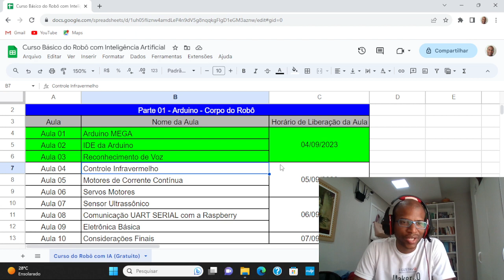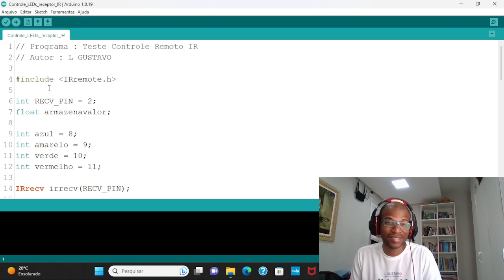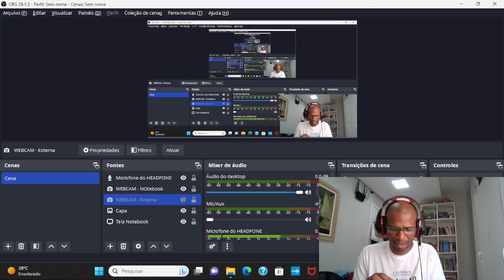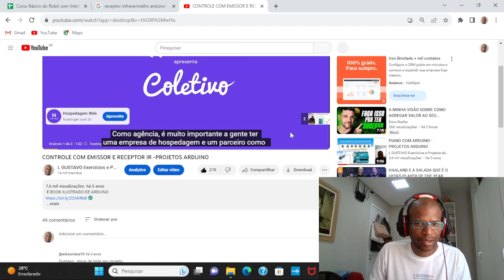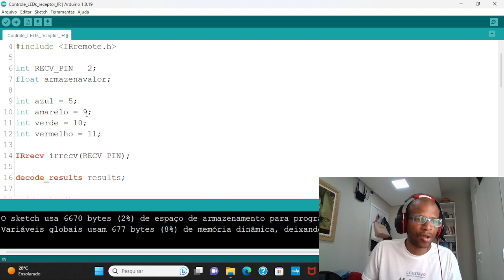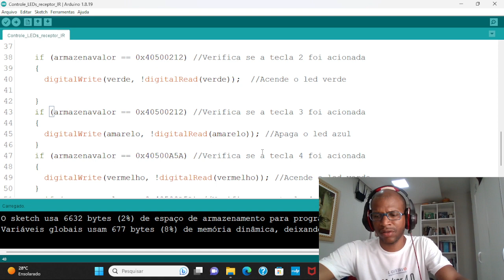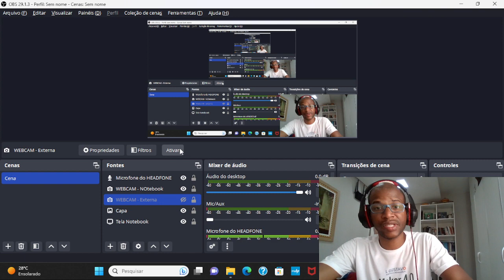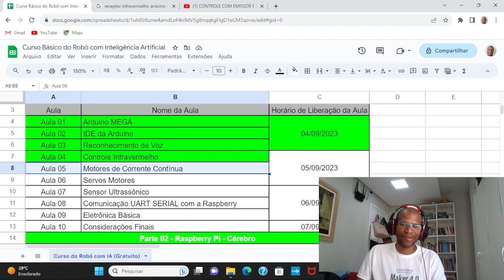Módulo Receptor Infravermelho - Robô com Inteligência Artificial